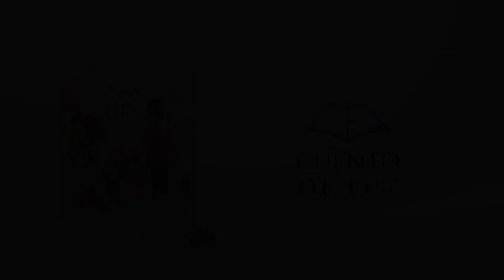FAMILIA UF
Últimamente, en casa de la familia Uf pasan cosas muy extrañas. Todos los días desaparece algo diferente. Mamá Uf es detective y Papá Uf fotógrafo aventurero… ¿serán capaces de descubrir qué está sucediendo? La familia Uf es una historia sobre la importancia de la conciliación familiar, el tiempo de calidad compartido y la resolución de conflictos a través del diálogo.

Texto: Paula Merlán.
Ilustrador: Blanca Millán.
Editorial: Cuento de luz.

Si eres escritor/a o editorial y te interesa hacer un booktrailer de algún cuento o novela no dudes en contactar conmigo en